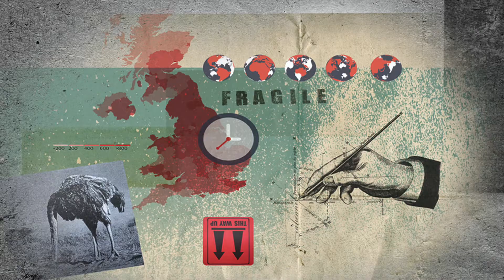Fresh Start Animal Care